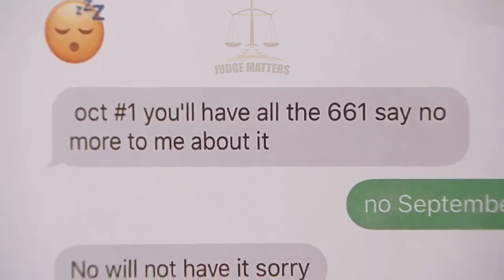She wants here ex to pay her back